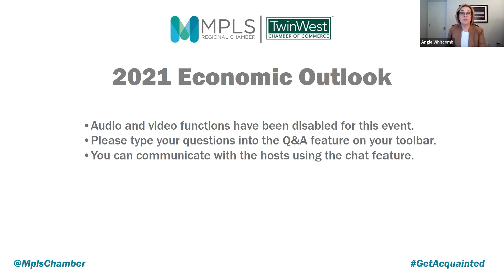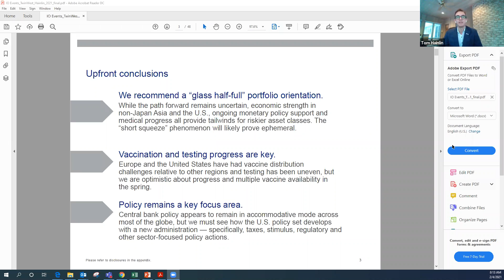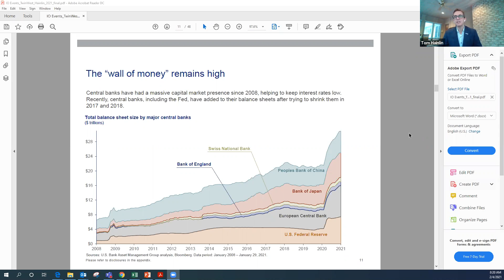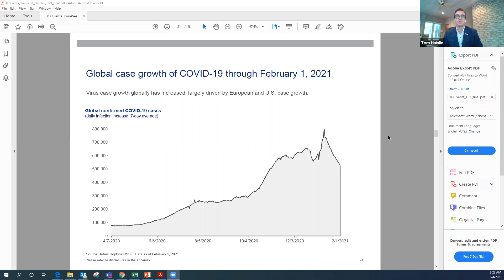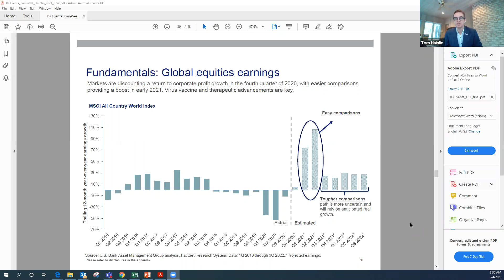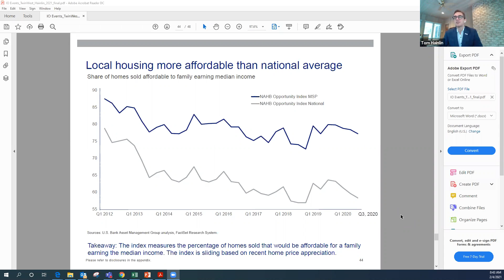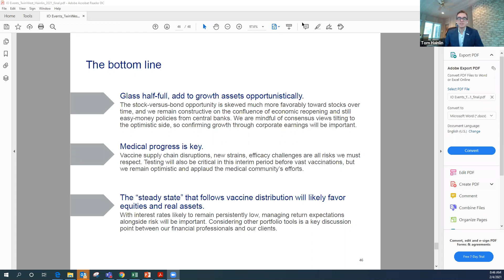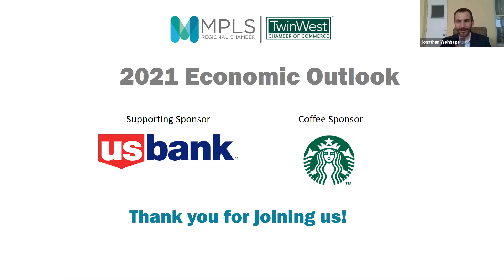Mpls Regional Chamber Annual Economic Outlook 2021-22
Thomas Hainlin, CFA, National Investment Strategist, US Bank Wealth Management, presents his annual economic outlook for 2021-22. Hainlin is a long-time  member of the Chamber and member of U.S. Bank Wealth Management’s senior investment leadership team that directs overall investment strategy, asset allocation research and investment vehicle and security selection across all of our wealth management organizations.